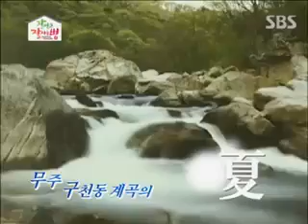잘먹고 잘사는 법_454회_06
잘먹고 잘사는 법_11/03/19